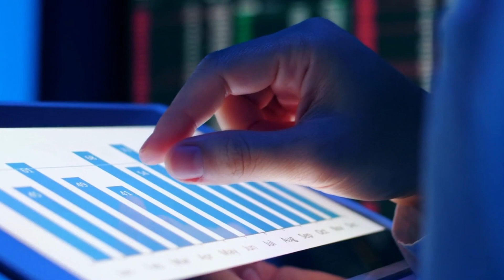Palantir - Dalai Lama Cyber Attack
How Palantir and the team came to the aid of Dalai Lama after being victim of a cyber attack.